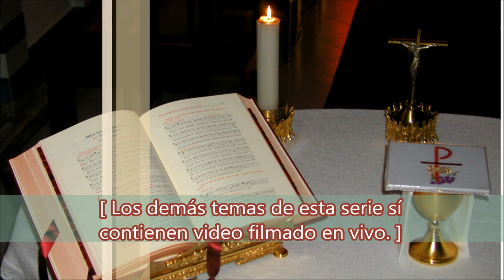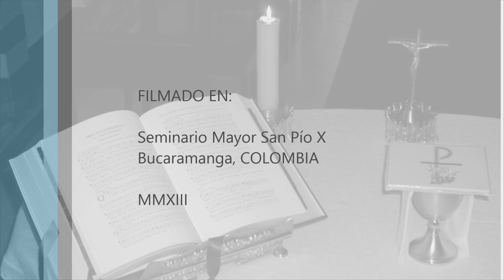La fe del sacerdote, 1 de 7, Introduccion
[Retiro para el clero de la Arquidiócesis de Bucaramanga, basado en la enseñanza del apóstol San Pablo, para el Año de la Fe.]

Tema 1 de 7: Introducción. Texto base: Gálatas 2,20.

* Pablo asegura que "vive de la fe" en el Hijo de Dios. La fe es la columna central de la casa de su alma, y sin ella todo se vendría abajo. ¿Es así también nuestra vida? Lamentablemente hay vidas, incluyendo vidas de sacerdotes, que no dan tal centralidad a la fe. Por ejemplo:

(1) Está el teólogo de oficio, que sabe manipular ideas y recomponerlas, pero no se siente obligado a creer nada de ellas. Hace teología como quien estudia dragones.

(2) Está el que ha perdido orientación y sabor del ministerio y entonces intenta "reinventarse" en términos de una profesión u oficio secular.

(3) Está el funcionario semi-distraído, que en realidad no quiere que haya un nueva evangelización porque prefiere la inercia de un trabajo bien demarcado en sus horarios, personas y responsabilidades.

(4) Está el que no ve sentido a su soledad y busca una compensación afectivo-sexual en contradicción con su promesa de celibato.

* Pero el llamado permanece: ¿Y si la fe fuera lo central de mi vida entera?